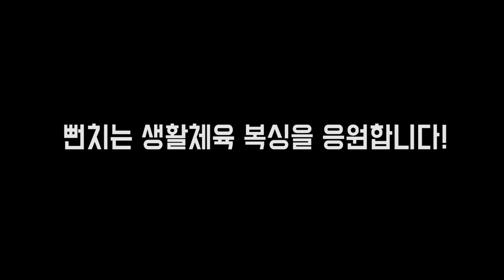엄청난 연타 공격에 상대가 질려버렸다! 생활복싱대회 RSC 승!